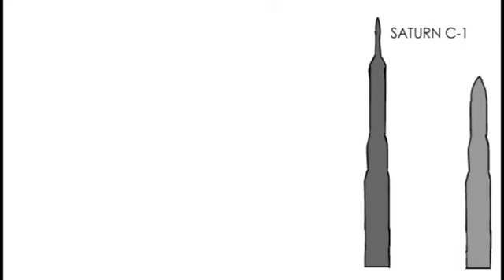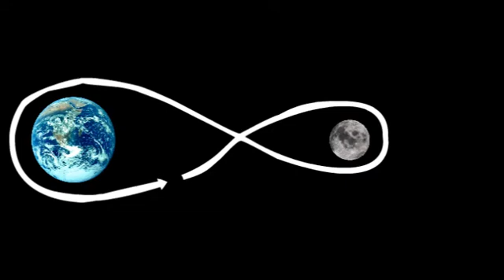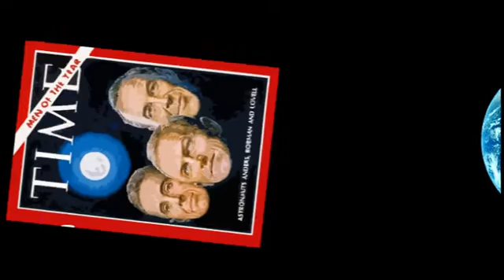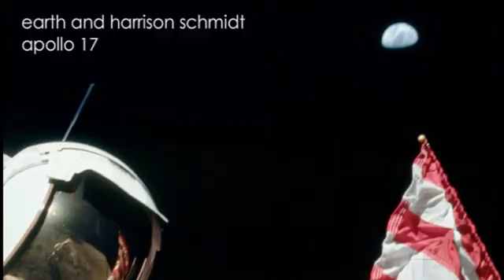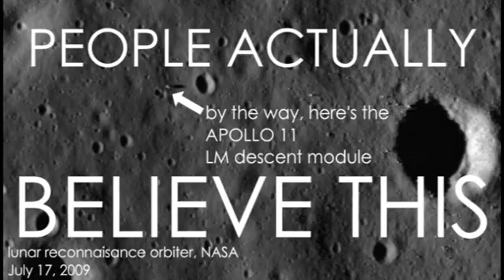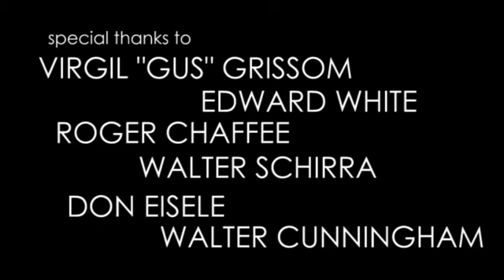Apogee - One Small Step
In this episode, your host Ed Lie takes you on an animated adventure through the trials and tribulations of the legendary Apollo program of the 1960s.